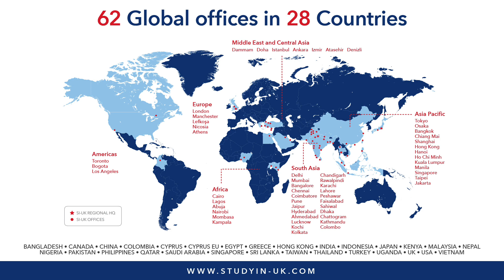A safe place to Belong | University of Bath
Bath is one of the safest university cities in the UK. In this video, current students talk about how safe they feel living here, and being part of its supportive and welcoming community.